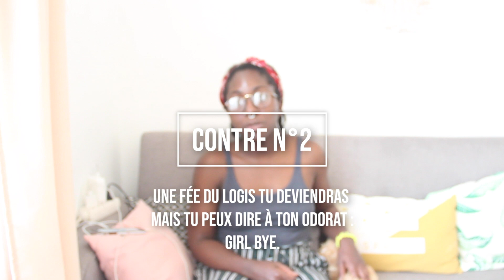Pour ou contre adopter un chien ?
Hello Youtube !
Sorry pour cette vidéo floue mais je pense que le contenu pourra quand même aider ceux et celles d'entre vous qui hésitent à adopter un chiot. Je vous livre mes arguments pour et contre après plus de 15 jours de cohabitation avec Cajou.

Musique proposée par La Musique Libre